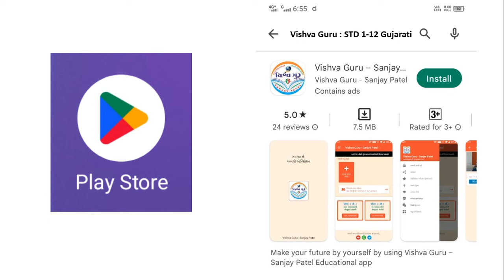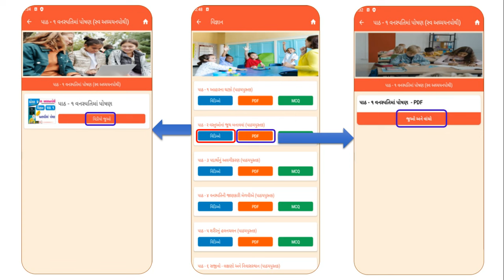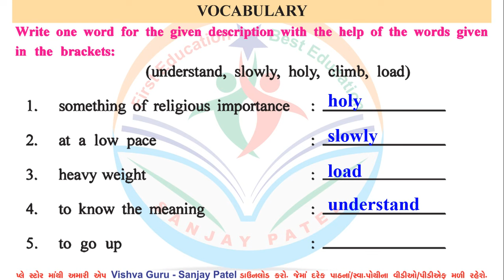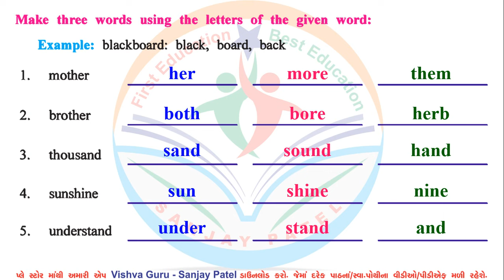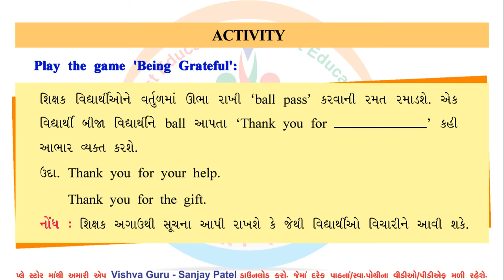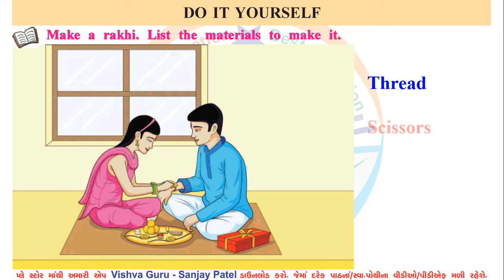dhoran 5 angreji unit 5 a beautiful bond - PART 4 -NEW - std 5 english unit 5 - std 5 angreji unit 5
dhoran 5 angreji unit 5 a beautiful bond - PART 4 - NEW BOOK - std 5 english unit 5 - std 5 angreji unit 5

● ઘોરણ-૫ ના તમામ વીડીયો જોવા માટે નીચેના ●પ્લેલીસ્ટની● લીંક ૫ર કલીક કરો.

dhoran 5 angreji unit 5 vocabulary
dhoran 5 angreji unit 5 PART 4
dhoran 5 vishay english unit 5 vocabulary
dhoran 5 vishay english unit 5 PART 4
std 5 english unit 5 vocabulary
std 5 english unit 5 PART 4
dhoran 5 english unit 5 vocabulary
dhoran 5 english unit 5 PART 4
dhoran 5 angreji unit 5 speaking
dhoran 5 vishay english unit 5 speaking
std 5 english unit 5 speaking
dhoran 5 english unit 5 speaking
std 5 angreji unit 5
english std 5 unit 5 beautiful bond
std 5 unit 5 english
std 5 english unit 5 beautiful bond
std 5 english new book
dhoran 5 angreji unit 5
standard 5 english unit 5 beautiful bond
dhoran 5 vishay english unit 5
ધોરણ 5 અંગ્રેજી પાઠ 5
ધોરણ 5 અંગ્રેજી યુનિટ 5
dhoran 5 vishay angreji unit 5
dhoran 5 english part 5
class 5 english part 5 question answer
dhoran 5 angreji unit 5 beautiful bond
dhoran 5 english unit 5 new book
dhoran 5 english unit 5 A beautiful bond
std 5 unit 5 a beautiful bond
std 5 english unit 5 new book
dhoran 5 angreji unit 5 new book
std 5 english part 5
dhoran 5 new book english
dhoran 5 angreji unit 5 solution
std 5 english unit 5 solution
sanjay patel
ધોરણ 5 અંગ્રેજી સ્વાધ્યાયપોથી પાઠ 5
ધોરણ 5 અંગ્રેજી unit 5
ધોરણ 5 english unit 5
dhoran 5 angreji paath
dhoran 5 angreji vishay
dhoran 5 angreji solution
dhoran 5 angreji solution unit 5 a beautiful bond
dhoran 5 angreji unit 5 solution a beautiful bond
class 5 angreji unit 5
standard 5 angreji unit 5 a beautiful bond
standard 5 angreji unit 5 solutions a beautiful bond
standard 5 english book 2024
dhoran 5 angreji unit 5 new book 2024
english std 5 unit 5
std 5 unit 5 english part 5
dhoran 5 english ch 5 part 5
std 5 english path 5
dhoran 5 english chapter 5
dhoran 5 swadhyay pothi english part 5
dhoran 5 angreji
unit 5 a beautiful bond
std 5th english
std 5 english chapter 5
a beautiful bond std 5
dhoran 5 unit 5
dhoran 5 vishay angreji
standard 5 english part 5
unit 5 a beautiful bond unit std 5
unit 5 std 5 english
ધોરણ 5 english 2024
ધોરણ 5 english new book 2024
ધોરણ 5 angreli new book 2024
dhoran 5 angreli new book 2024
dhoran 5 english new book 2024
standard 5 english chapter 5
class 5 english chapter 5 a beautiful bond question answer
dhoran 5 vishay angreji part 5
ધોરણ 5 પાઠ 5 અંગ્રેજી
અંગ્રેજી ધોરણ 5 પાઠ 5